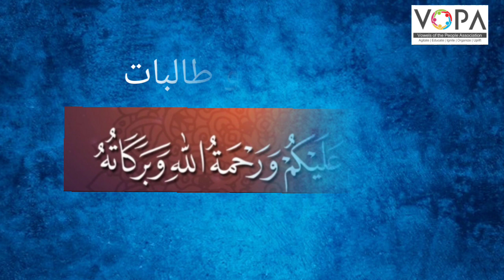9 th Geagraphy Urdu زمینی شکلیں